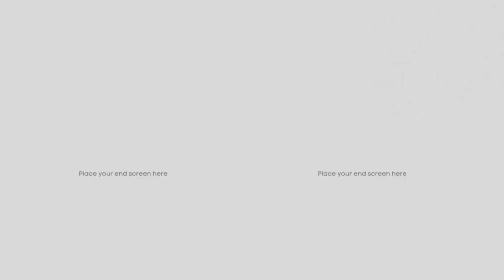Easy Homemade Mango Crush Recipe | How to make mango crush at home | Mango Recipes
In this video we will see detail recipe of how to make easy homemade Mango crush recipe at home

Looking for products which I Frequently use in my videos :

Wonderchef Mixer set :

Measurement Cups :

Prestige cookware set :